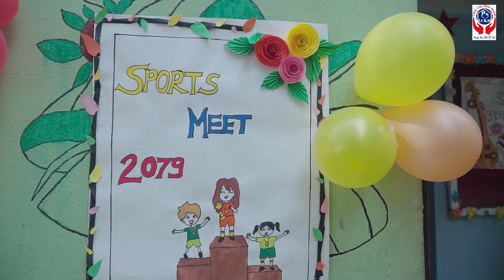Little City Kids Home Montessori Sports Meet 2079 Full Video